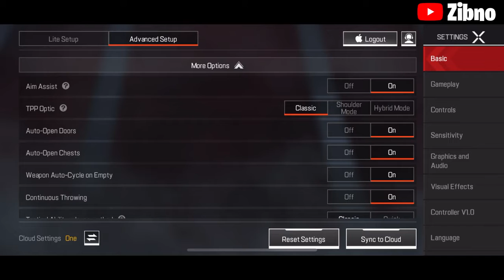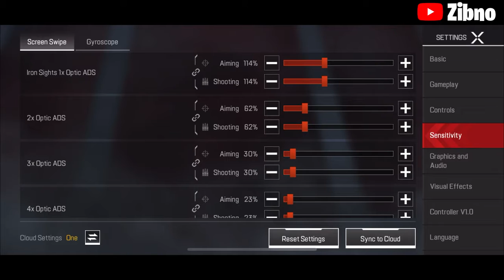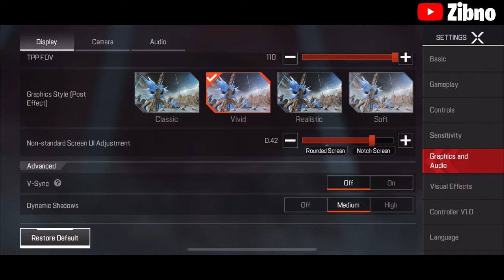ZERO RECOIL GYRO SENSITIVITY FOR PHONE PLAYERS!! - Apex Legends Mobile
Control :- 4finger+gyroscope